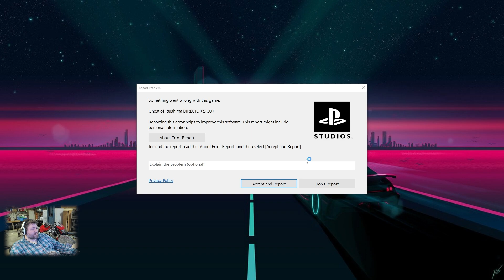Blind Playthrough on Lethal Difficulty | Ep. 33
this is the story of dig's time in Ghost of Tsushima